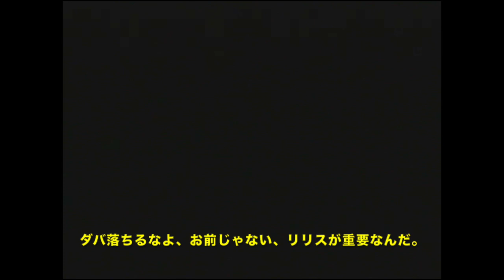【スパロボF縛り】主役が一度でも乗った機体は使用不可【脇役機プレイ】DC編 第78話パート②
DC編第78話パート②
けっちゃ〜〜〜〜〜く！！

〜縛り内容〜
各作品で、劇中主人公が一度でも搭乗した機体全て縛ります。
トラブルなどで乗り込んだ場合も対象としています。
パイロットは制限無し。
強制出撃ユニットは攻撃以外の行動は全て可能とします。

リセット、バグ、修理補給の乱用、全て禁止。

基本的に出撃→分離などを行っての使用は禁止にします。

※編集、音声等の不備がたくさんあるとは思いますが、ご勘弁下さい。